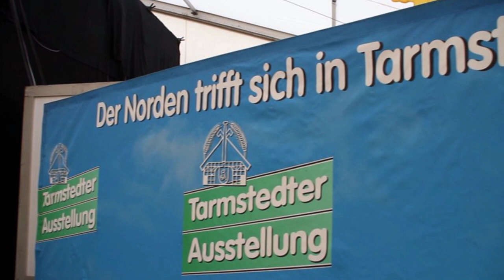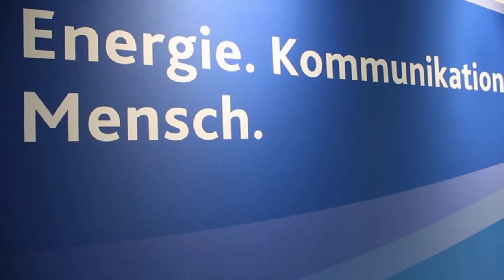Der Hackl Schorsch auf der Tarmstedter Ausstellung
Rodellegende Georg Hackl besucht die 68. Tarmstedter Ausstellung. Natürlich findet er auch hier wieder interessante Gesprächspartner zum Thema regenerative Energien und Biogas...